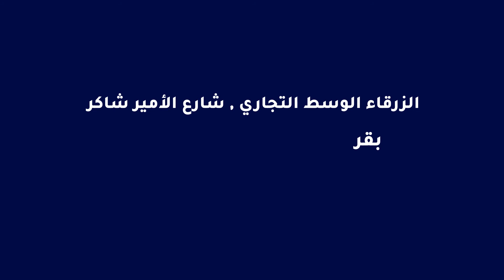Mateen Opticos ( Animation Cover)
𝐕𝐢𝐝𝐞𝐨 Production ©️𝐑𝐨𝐜𝐤𝐞𝐭 𝐅𝐨𝐫 𝐌𝐚𝐫𝐤𝐞𝐭𝐢𝐧𝐠 & 𝐏𝐫𝐨𝐝𝐮𝐜𝐭𝐢𝐨𝐧
𝐖𝐄 𝐀𝐑𝐄 𝐑𝐨𝐜𝐤𝐞𝐭 🚀
𝘖𝘜𝘙 𝘚𝘌𝘙𝘝𝘐𝘊𝘌𝘚
☑ MARKETING SERVICES
☑ 𝐃𝐈𝐆𝐓𝐀𝐋 𝐌𝐀𝐑𝐊𝐄𝐓𝐈𝐍𝐆 𝐒𝐄𝐑𝐕𝐈𝐂𝐄𝐒
☑ PRODUCTION SERVICES
☑ 𝐆𝐫𝐚𝐩𝐡𝐢𝐜 𝐃𝐞𝐬𝐢𝐠𝐧
☑ Programing
☑ 𝐈𝐧𝐭𝐞𝐫𝐢𝐨𝐫
☑ Events
☑ 𝐃𝐫𝐨𝐧𝐞𝐬
☑ 𝖲𝗍𝗎𝖽𝗂𝗈𝗌
☑ 𝐀𝐜𝐚𝐝𝐞𝐦𝐲
𝐕𝐢𝐬𝐢𝐭 𝐎𝐮𝐫 Head Office
Abdul Qader Al-Tal St. - Ali Al-Tal Center
𝟏𝐭𝐡 𝐅𝐥𝐨𝐨𝐫, 𝐈𝐫𝐛𝐢𝐝, 𝐉𝐨𝐫𝐝𝐚𝐧

( ✎ᝰ. 모 ) © ▶︎ •၊၊||၊|။ 🎥 🎬 🎞️